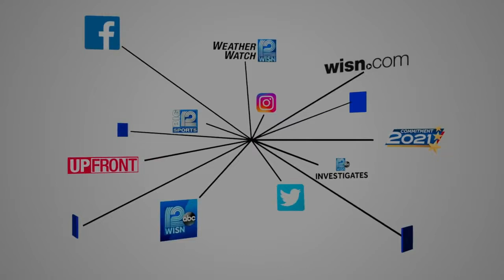Women's March rallies held around world, including SE Wisconsin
Rallies organized by the Women's March in support of reproductive rights were held in hundreds of cities around the globe Saturday.